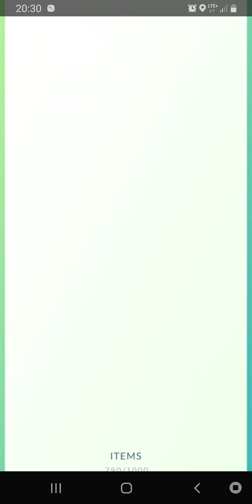Pierwszy lider zespołu R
Takie kombi jest najlepsze moim zdaniem